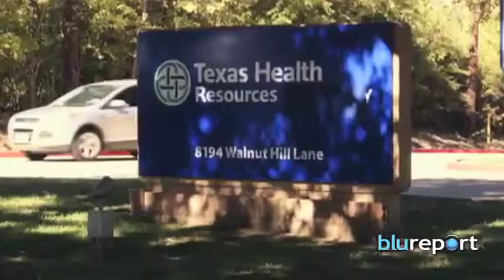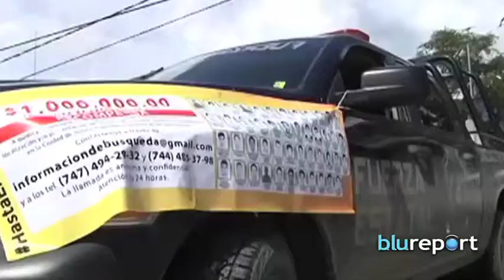Resumen Internacional, octubre 17, 2014